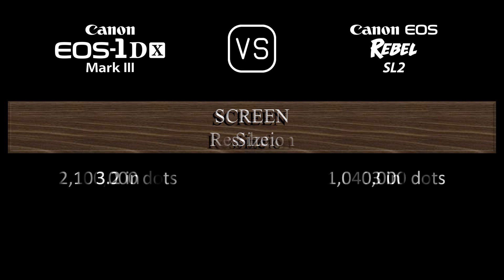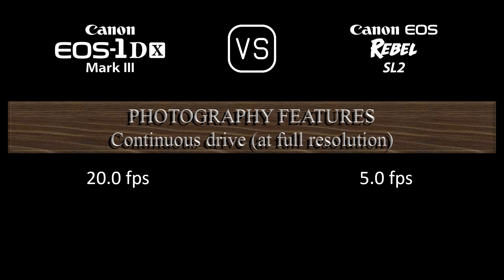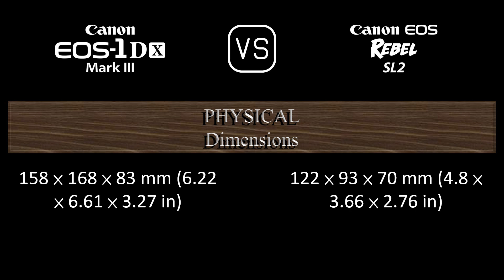Canon EOS-1D X Mark III vs. Canon EOS Rebel SL2: A Comparison of Specifications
This video overviews the Canon EOS-1D X Mark III and the Canon EOS Rebel SL2 in a parallel comparison of specifications.

00:24 LAUNCH
00:32 BODY
00:41 SENSOR
01:05 IMAGE
01:21 OPTICS & FOCUS
01:50 SCREEN
02:10 VIEWFINDER
02:22 PHOTOGRAPHY FEATURES
03:23 VIDEOGRAPHY FEATURES
03:39 STORAGE
03:43 CONNECTIVITY
04:12 PHYSICAL
04:32 MISC